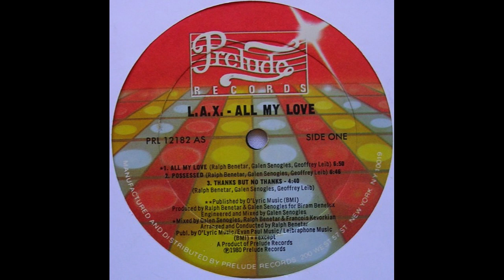L.A.X. - All My Love 1980